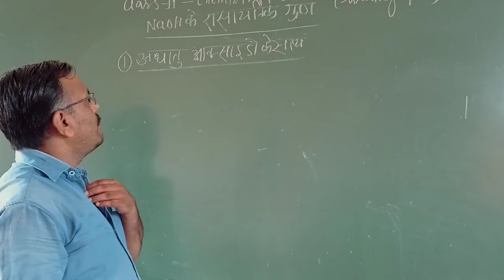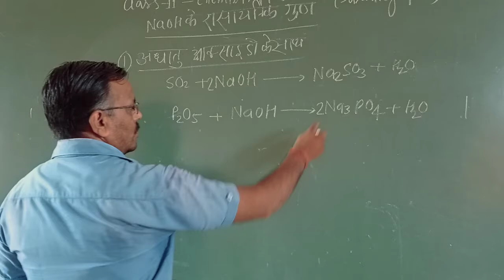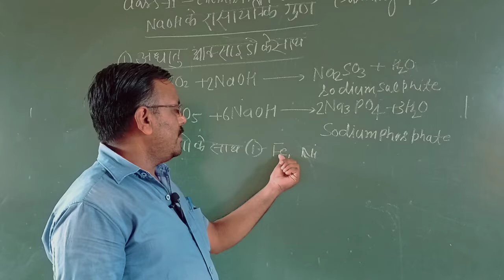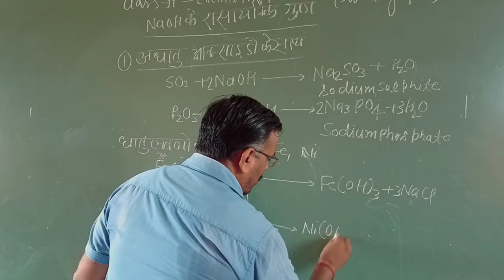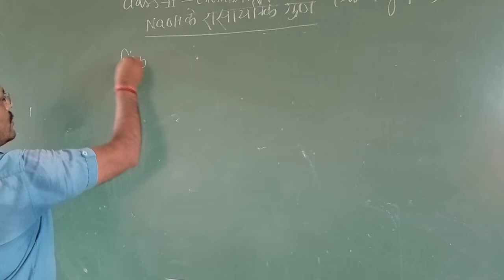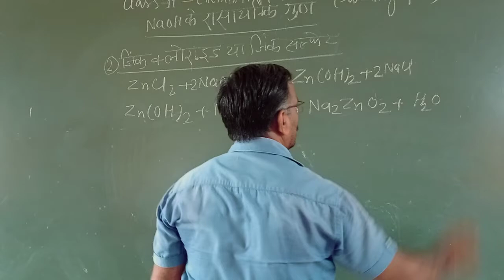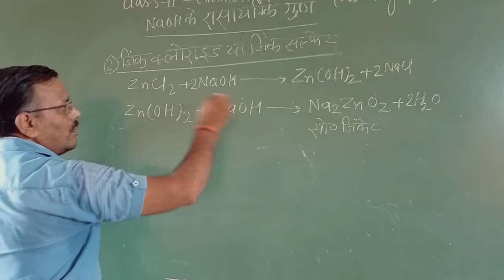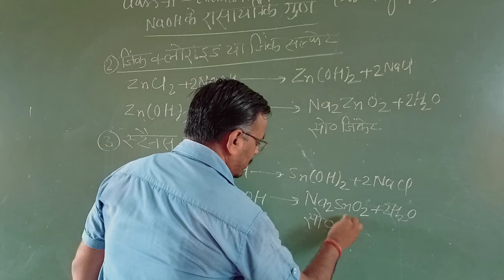Chemistry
Sodium Hydroxide chemical Property